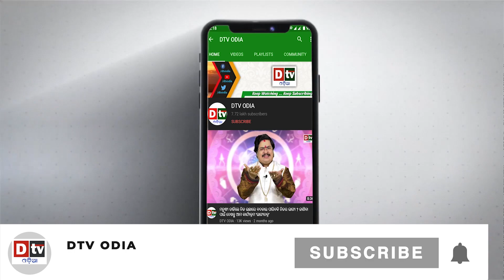ଶିରିଡି ମାଟିରେ ସାଇ-୩୬|ବାବାଙ୍କଉଦିରେଭଲହେଲାରୋଗ | Sai Prabachaka Aditya Padhi | Dtv Odia | Sai Baba Katha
sai baba
sai leela katha
sai katha
sai baba katha in odia
shirdi sai baba
sai baba ki leela katha
sai ki suno
sai leela
sai satcharita odia
sai baba of shirdi
sai anubhuti odia
sai katha in odia
sai
sai baba ki adbhut leela
sri sai leela katha
sai baba katha
mere sai
sai baba ki adbhut leelaye
sai satcharitra odia
sai baba anubhuti odia
sai baba experience in odia
sai baba bhajan
sai baba miracles in odia
sai satcharitra